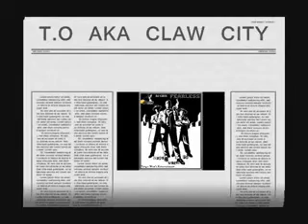FEARLESS - J-Poet, Vegas Marcello, Mobb Hype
New Track straight off of The Fearless Tape, comin out the streets of Toronto aka Claw City. Free Downloads @ datpiff.com. Yung n Wild'n Ent & Firestone Sound. Mixed by Dj Chin.